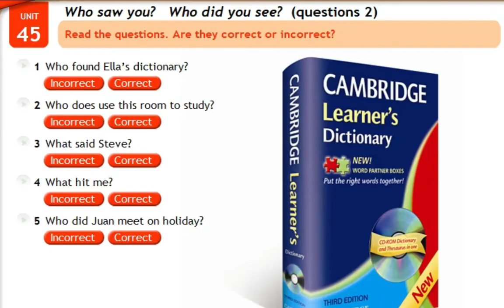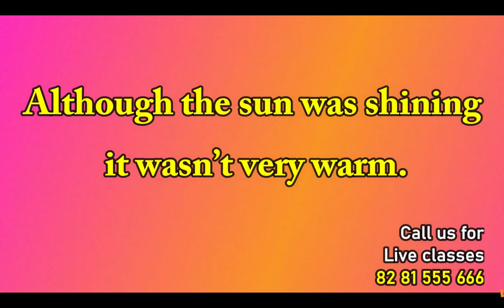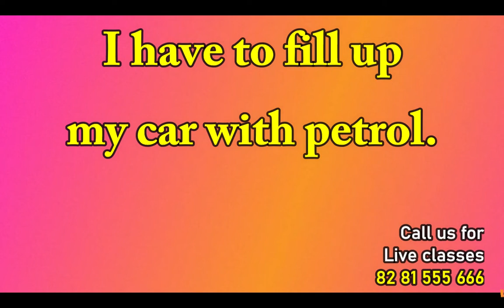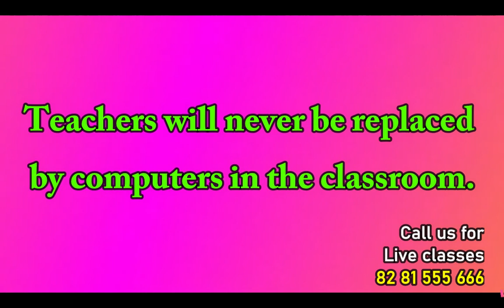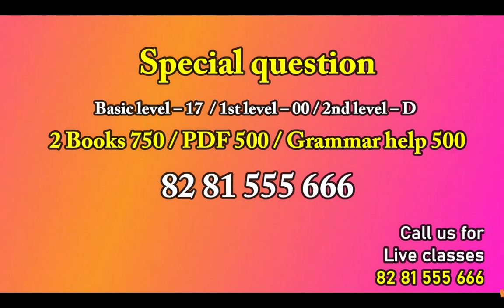English grammar in Malayalam part 1| Spoken English | English online class in Kerala | Although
Spoken English class in Malayalam. This is a new way to learn English quickly and fluently.
Best spoken English class in Malayalam
Spoken English class in Malayalam YouTube
English grammar in Malayalam part 1
Spoken English
English online class in Kerala
Although